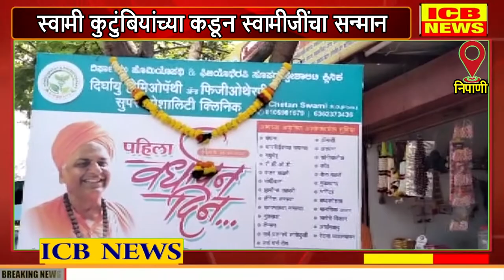निपाणी : दीर्घायु क्लिनिक चा पहिला वर्धापन दिन उत्साहात संपन्न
निपाणी : दीर्घायु क्लिनिक चा पहिला वर्धापन दिन उत्साहात संपन्न (ICB NEWS NIPANI)